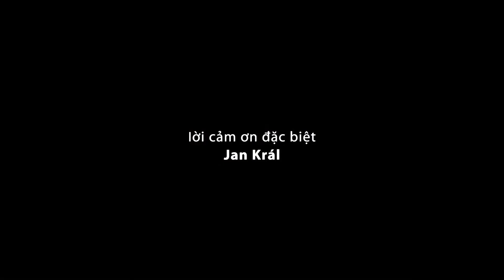Chạy thể thao vì những con Voọc Đông Dương